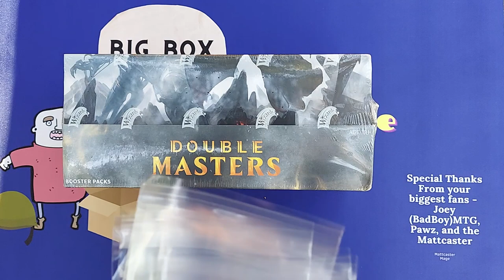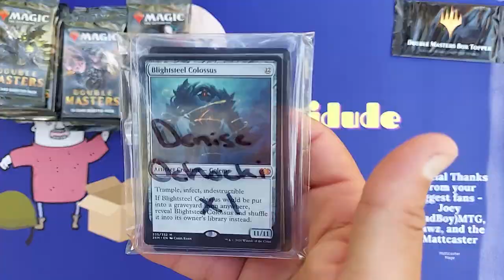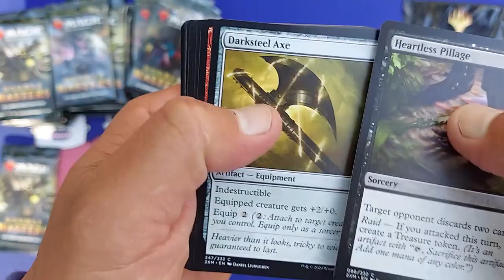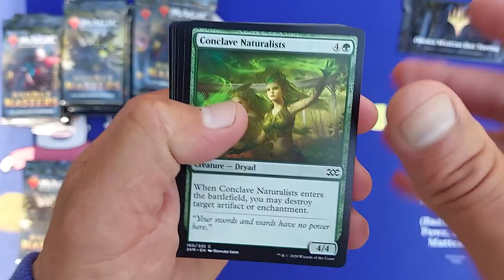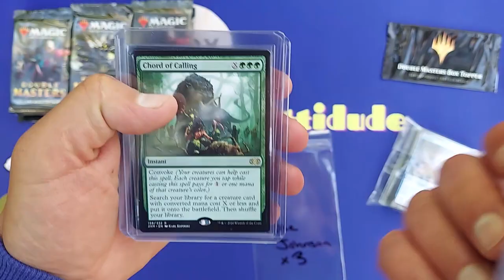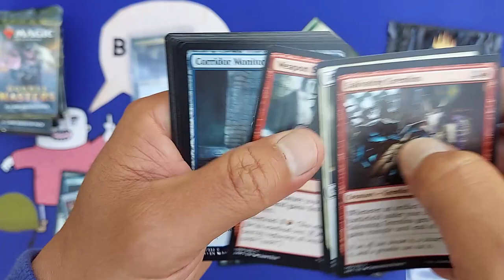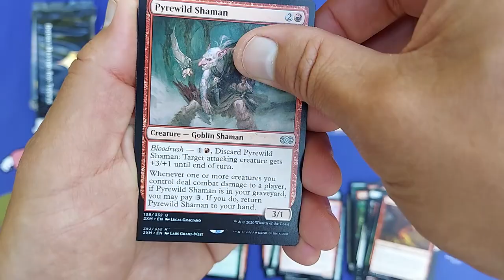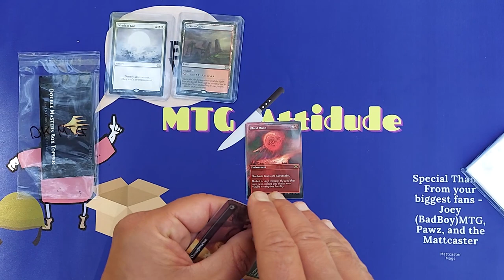Sickest Double Masters Box Break...Almost $750 Pulled!!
HOLY SH*T!! I was so nervous to open this up because it cost $725 to buy. Man….I’m so glad I did though!